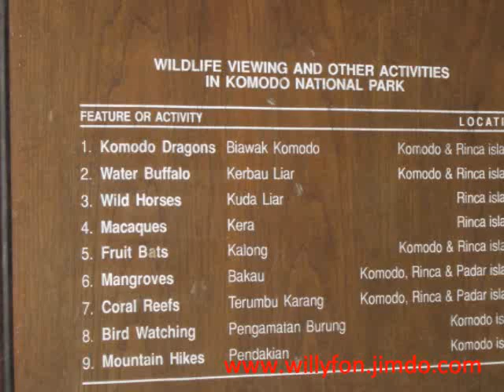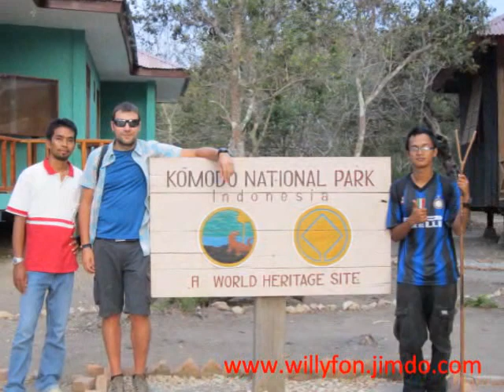El Dragon de Komodo, (eating buffalo)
Exploramos al Dragón de Komodo y le encontramos devorando un bufalo.